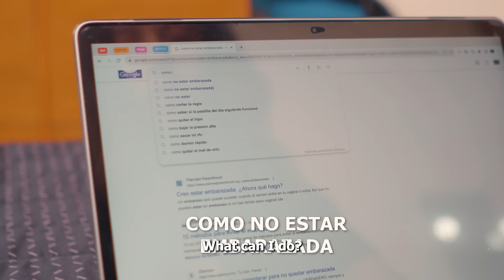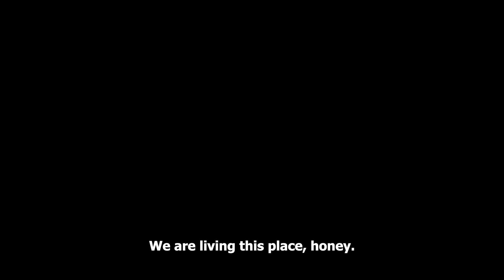My 13 years old daughter got pregnant and it was my fault.